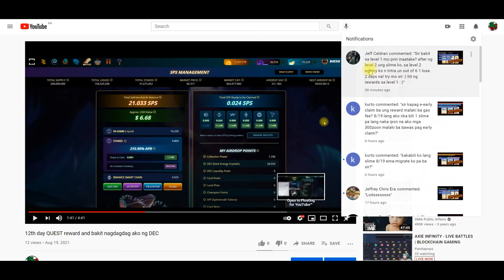Cryptozoon update: pag level 2 na zoan monster natin level 2 nadin attack natin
*entering CRYPTOZOON world.*

Shout out kay ka pips natin Jeff Celdran, salamat sa tip :)

Lesss gowww!!!

Let's blend sa changes sa market and kung ano yung pede natin pag ka kitaan. Earning now is made easy on the correct timing and game.

Ethereum is changing it's way of mining, next is thru gaming (2022)

Tara papahuli ka pa ba??

Extra of anything natanggap po ko, hehe:
0x672ed8d7350d68B3Bac1dE1929A5C958DBdBbDeC